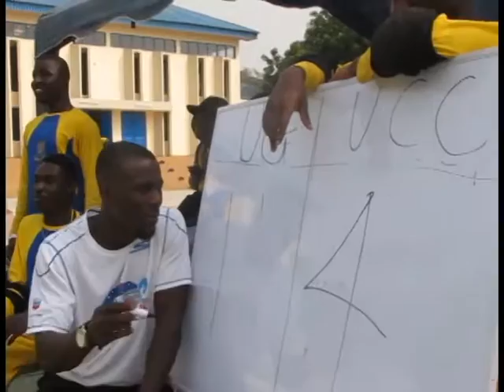2017MINIGUSAGAMES: Women's goalball match UG vs UCC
The University of Ghana Legon (UG) women’s goalball team beat their counter parts from the University of Cape Coast (UCC) 12:4 to clinch gold in the team event at the ongoing 7th Mini-GUSA Games at the University of Cape Coast on Sunday morning.

UG’s experienced trio of team captain Nina Okoroafor, Catherine Anonomie and Ibrahim Hawau proved far superior to the UCC team of Bernice Awuni, Sandra Birikorang and Rose Nimvoir in the highly entertaining game at the UCC Sports Complex.

UG-the reigning GUSA Games goalball champions- took a comfortable 4-1 lead in the first half following a frantic opening. Buoyed by the support from their men’s side, they held their nerves, defending very well and exploiting their opponent’s weaknesses to coast home to victory.
What is GOALBALL:

Goalball is a team sport designed specifically for blind athletes, originally devised in 1946 by the Austrian Hanz Lorenzen and German Sepp Reindle as a means of assisting the rehabilitation of visually impaired World War II veterans.Participants compete in teams of three, and try to throw a ball that has bells embedded in it into the opponents’ goal.-Source: Wikipedia